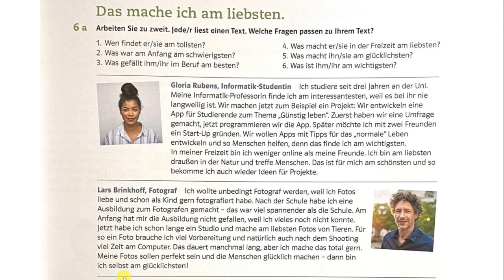A2 Lesen - Kapitel 3 - Immer online - Kursbuch 6a